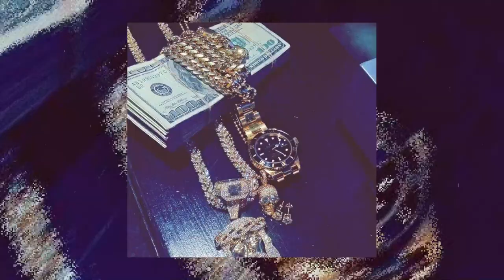*FREE* (HARD) Future x Cardi B Type Beat - "Supah Flex" | Future Instrumental Type Beat 2021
Produced by: Hondo

!USAGE!

Absolutely ANY USE of my [FREE] beats REQUIRE CREDIT IN THE TITLE (Prod. by Hondo). There are NO exceptions. Any social media use of my beats require credit to me IN THE CAPTION @hondowav

The free version of this beat is available for subscribers for non-profit (including no monetization) only. This means YouTube or Soundcloud use with NO monetization. The free version of this beat is NOT available for streaming services such as Spotify or Apple Music. For that you will need to purchase the beat on my website (link above)